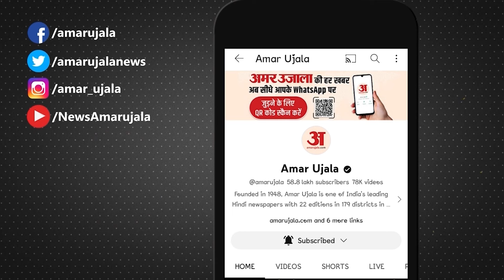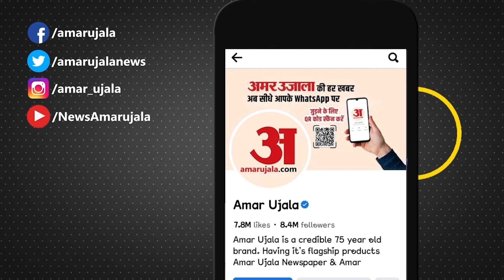INDIA Alliance के खिलाफ Jayant Chaudhary ने खेला बड़ा दांव, बदल डाली 53 साल पुरानी परंपरा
राष्ट्रीय लोकदल ने दो लोकसभा के साथ ही विधान परिषद की सीट के लिए अपने उम्मीदवारों का एलान कर दिया। उम्मीदवारों के चयन में रालोद ने पिछड़ा वर्ग कार्ड चला है। दो जाट और एक गुर्जर प्रत्याशी को मैदान में उतारा है। 53 साल बाद बागपत सीट पर चौधरी परिवार का कोई सदस्य नहीं है...